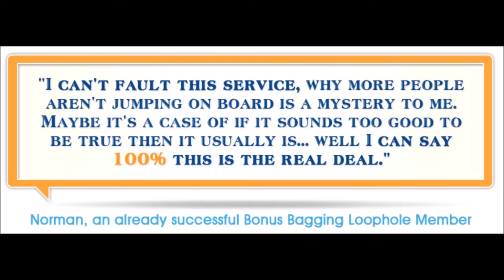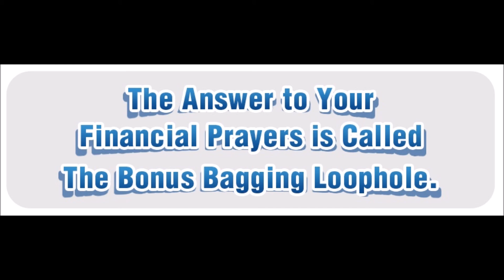Bet system for sports betting Guaranteed